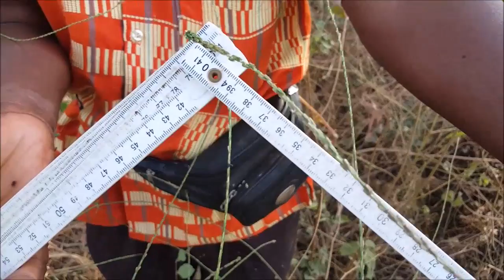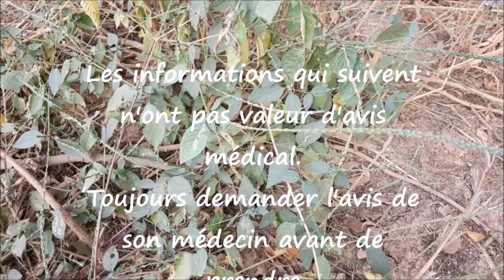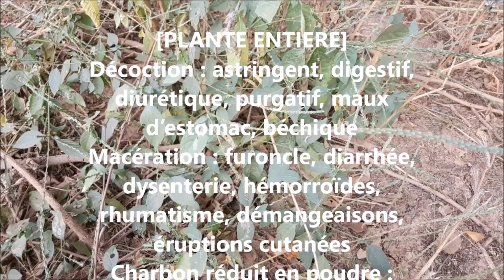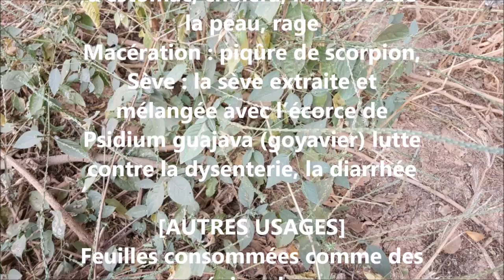ASMA Achyranthes sicula AS 95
Reconnaître et conserver Achyranthes sicula